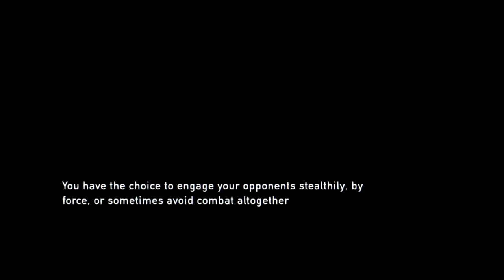The Last of Us™ Remastered walkthrough part 5